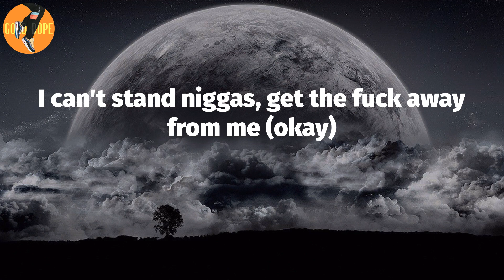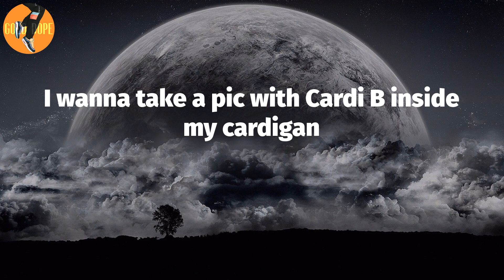lil Shordie Scott - Rocking A Cardigan in Atlanta (Lyrics) | I wanna take a pic with Cardi B inside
lil Shordie Scott - Rocking A Cardigan in Atlanta (Lyrics) | I wanna take a pic with Cardi B inside my cardigan